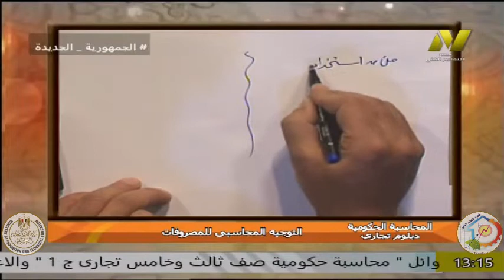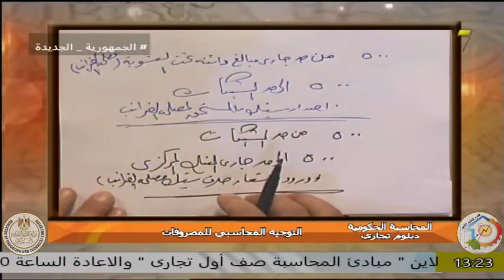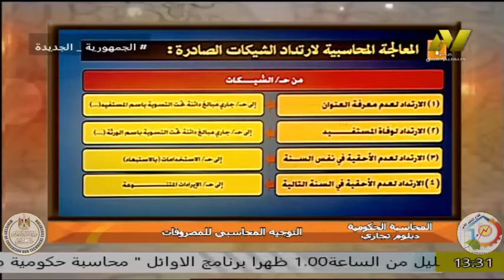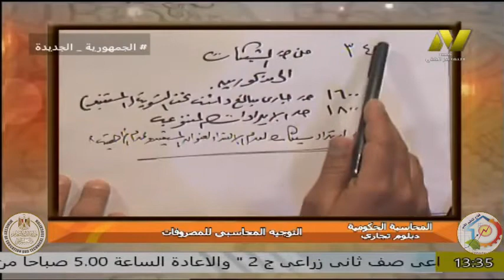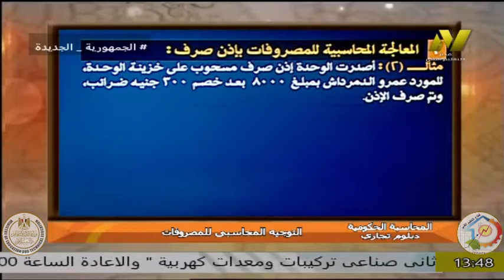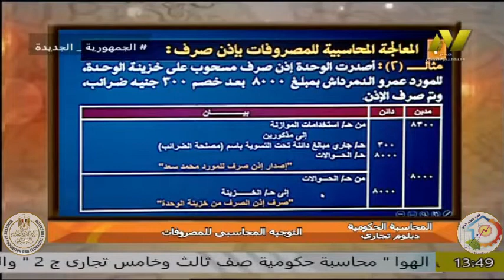الصف الثالث والخامس تجارى - شعبة الادارة - ا صلاح الدين مصدق